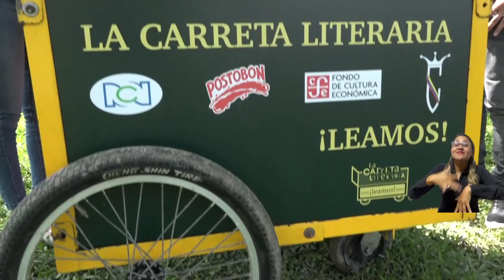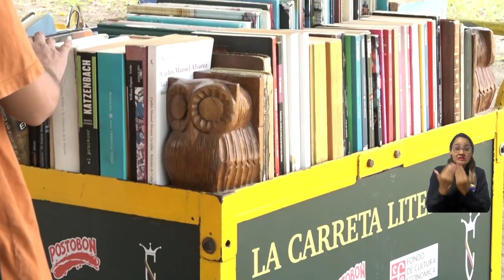De vendedor callejero a promover la lectura por Colombia y el mundo: la historia de Martín Murillo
¡Leamos!
… a eso invita Martín Murillo o ‘Marto’, como es conocido en las ferias literarias del país y el mundo. A ellas ha llegado con su Carreta Literaria, contagiando a niños y adultos de su amor por la lectura. Los viajes trajeron a este chocoano hasta la Universidad del Magdalena, para “encarretar” a sus visitantes durante la quinta edición de la Feria Internacional del Libro, las Artes y la Cultura de Santa Marta – FILSMar.